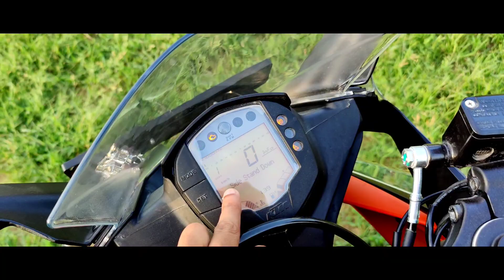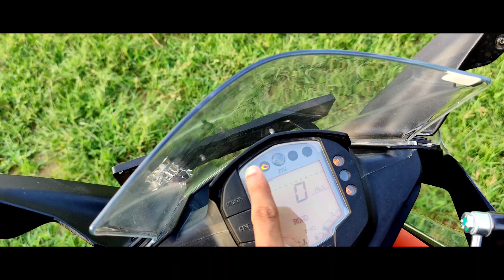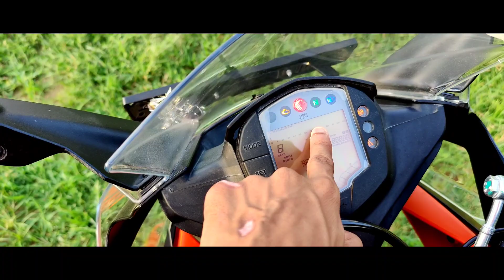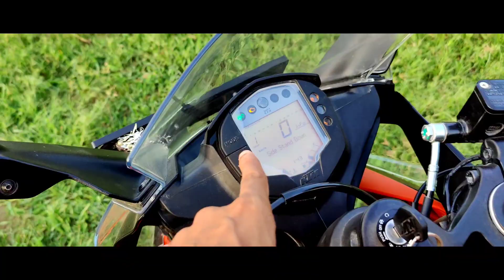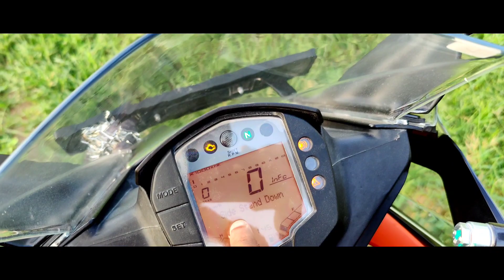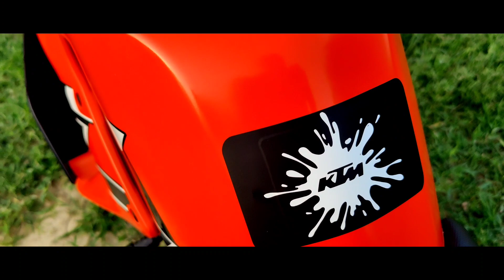Low Oil Pressure and starting problem solved 😍😍